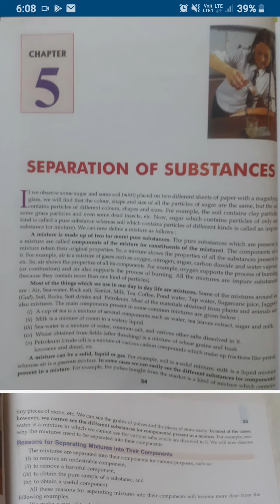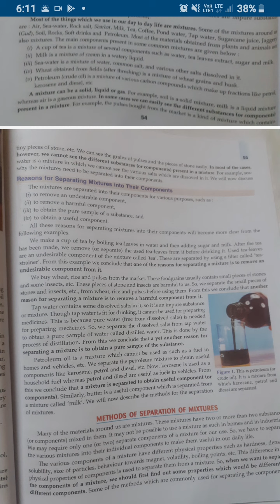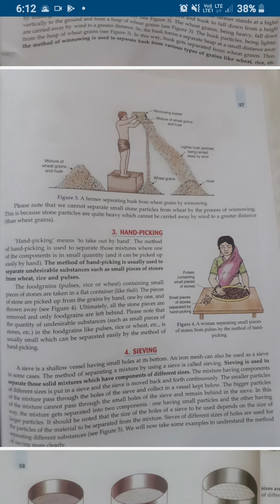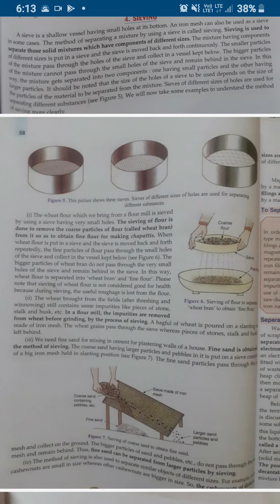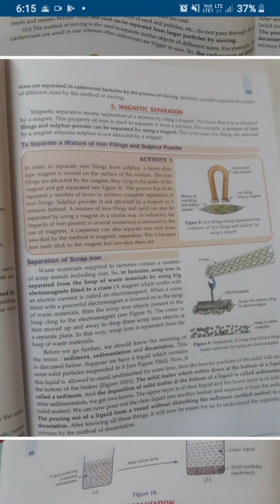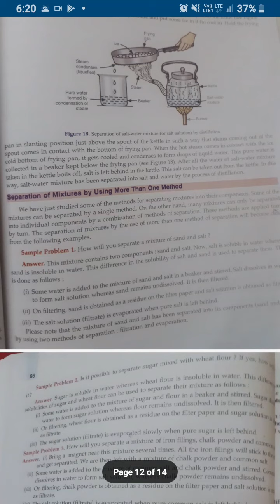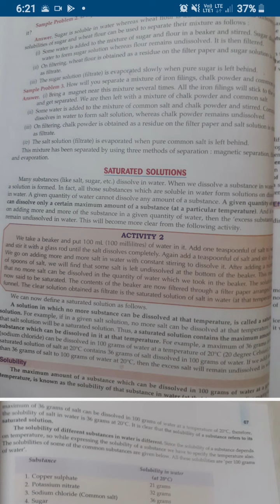Class 6th Ch-5 Seperation of substances